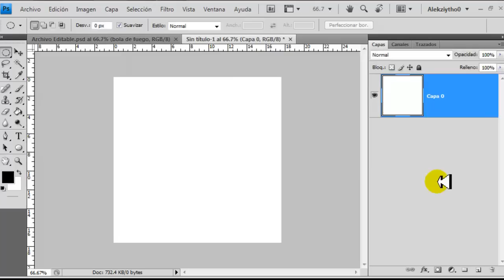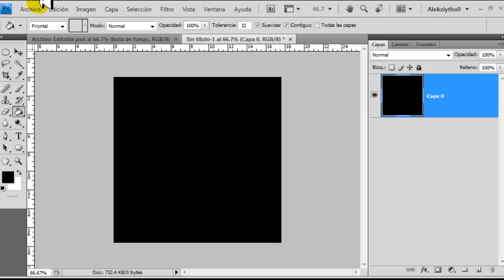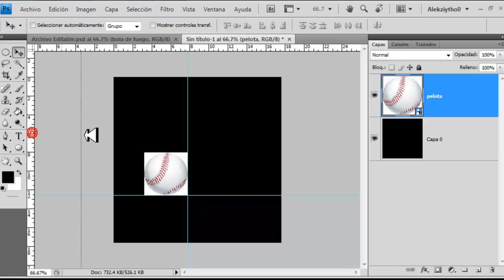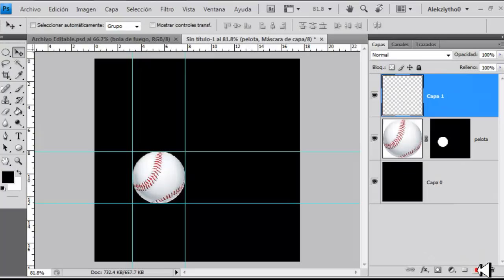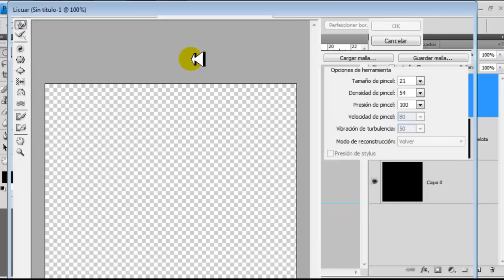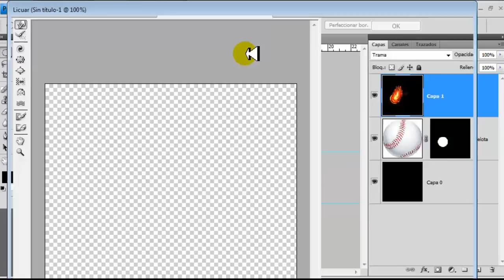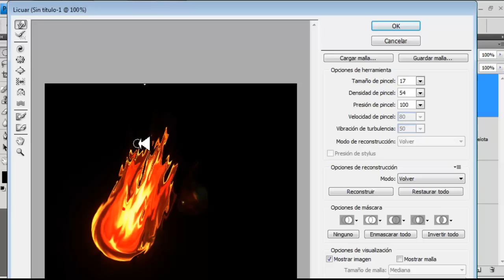Tutorial Photoshop: Crear efecto bola de fuego